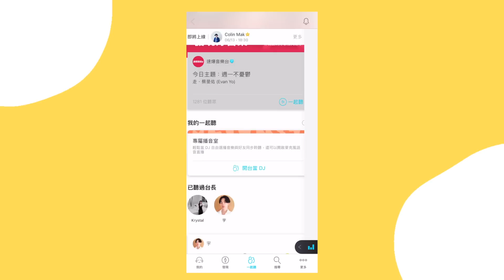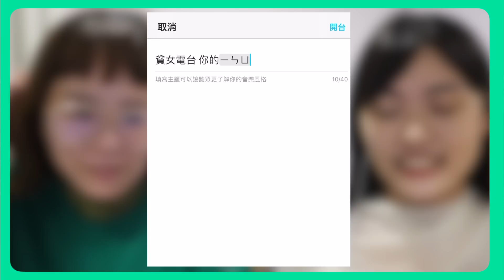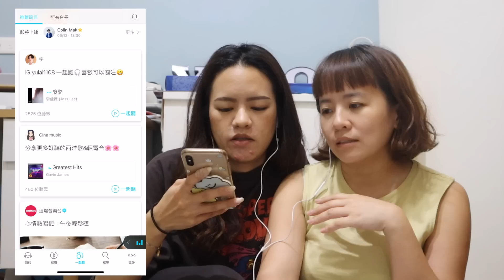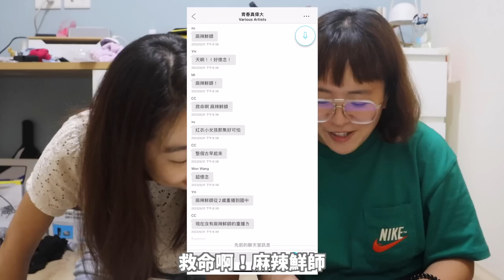大家的私密歌單抽查！為什麼會有這首啊？使勁搖是國歌？八年級聽前奏就會哭的歌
安安安大家好
這次很開心受到KKBOX邀請
在一起聽上面擔任五天的笑園快閃DJ!!
也感謝之前大家熱烈支持
每天都來聽我們的電台～
沒看到的笑友們
現在就一起來看精華篇吧

另外再次提醒大家！
KKBOX的超優惠家庭方案
家庭方案3人$199/月、6人$240/月，最低1人只要$40/月
6月底前新付費用戶首3個月免費，可以先買再揪人
不管你是揪團的人還是跟團的~通通享首3個月免費!!
真的是一杯飲料都不到的價錢